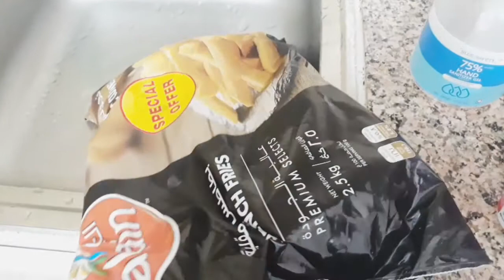Attending Online Classes💁‍♀️Aj bna hi liye Kareley/ Bitter gourd🥒